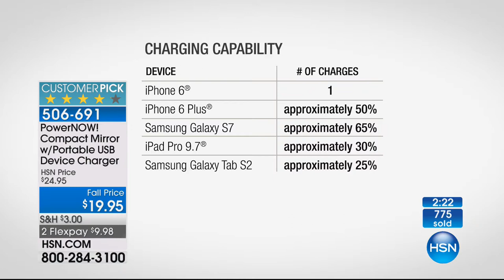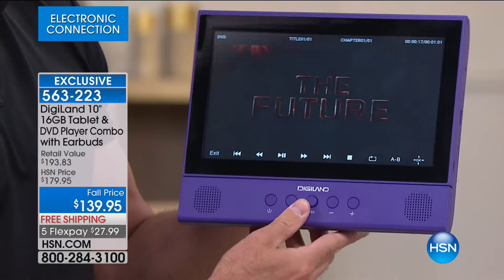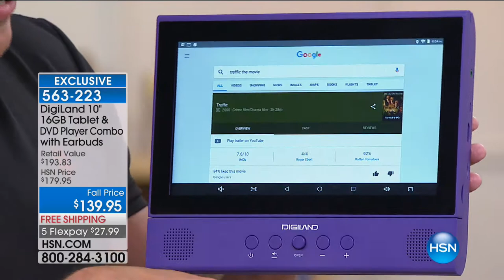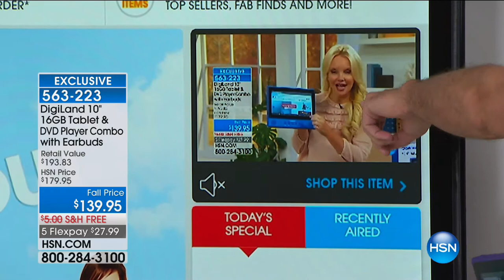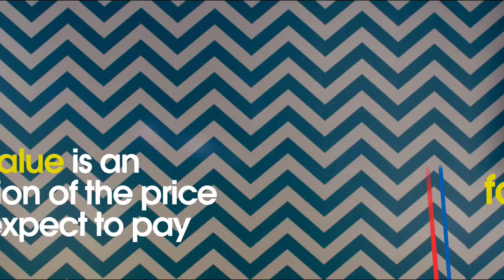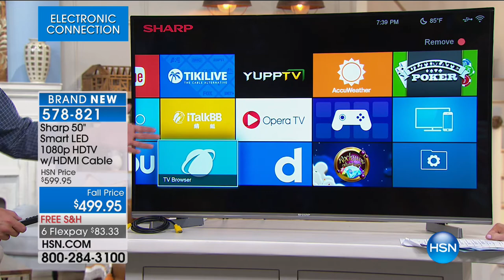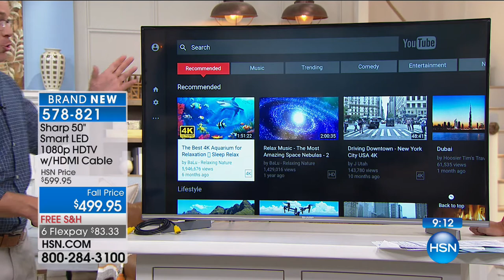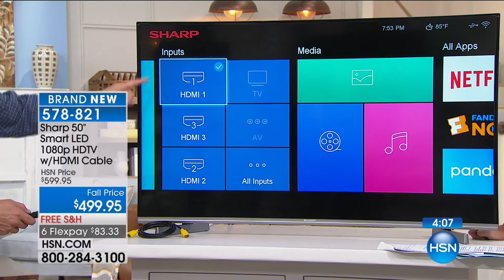HSN | Electronic Connection 08.22.2017 - 08 PM